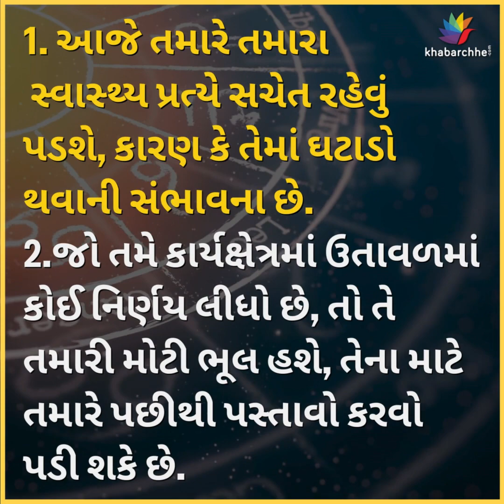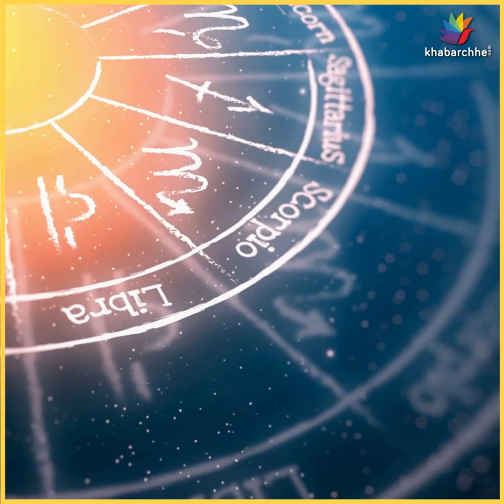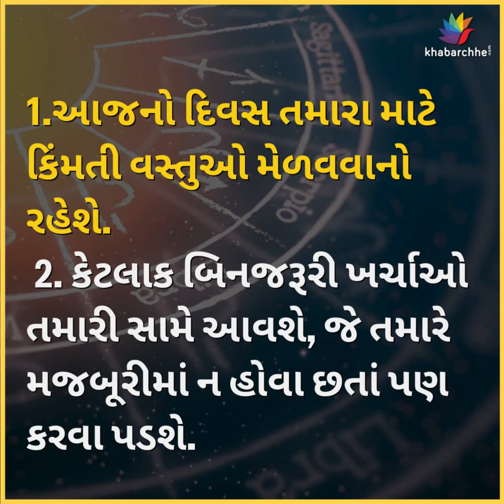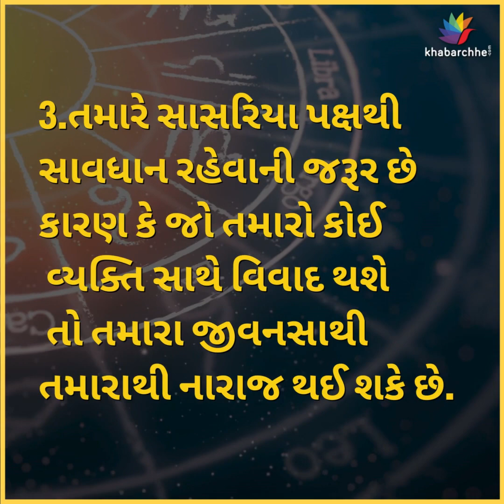KNOW YOUR DAY | ASTROLOGY | JYOTISH